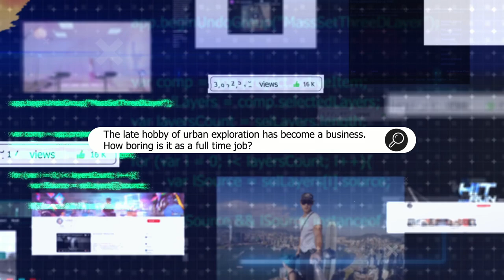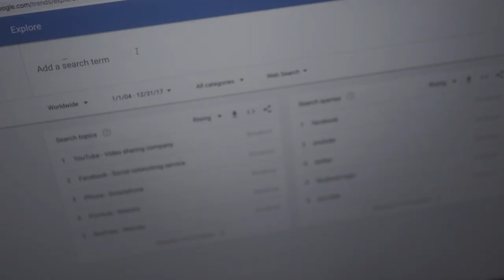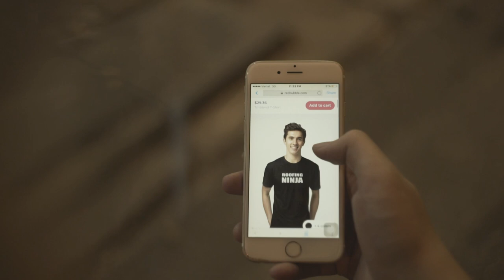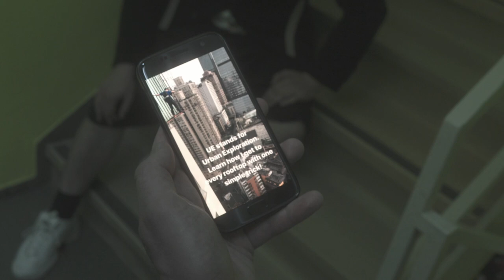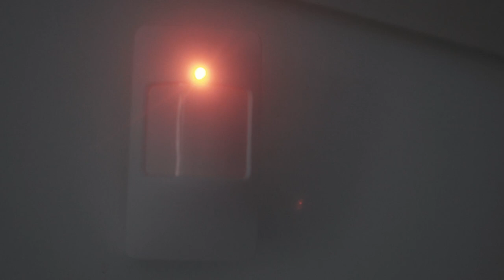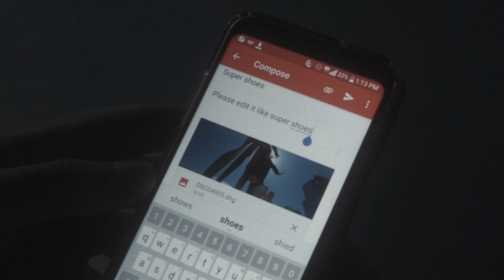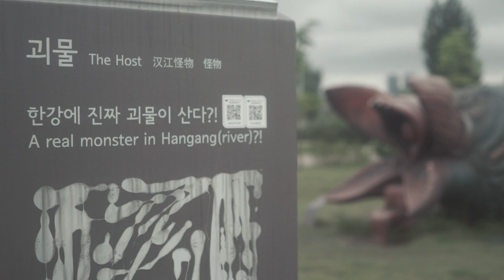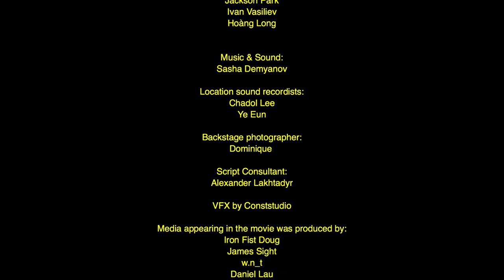Super Shoes // Inside scoop from the influencer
My team have just uploaded a short movie regarding to a mockumentary of trending media we filmed last year in korea & Russia. It’s not easy content to get it right away however we got into 6 International Short film Festival selection.
Officially posted on KOREA news, you can see explanation in KOREATIMES,

Watch and support us nhé, if you have ideas, scripts,… we always love to team up. Cheers ạ :D

*there are engsub and vietsub

Kat as Kat
Margo as Margo
Min as Min
John as John
Luna as Luna
Nathan Qi as Guy on the edge
Đinh Minh Đức as Guy in the phone
Coetzer Juge Rautenbach as Guy in the drain
Lights Lau & Dragon Zhang as Team Safety

Casting Manager & Producer Assistant: Hồng Ngọc

Cameramen: Jackson Park, Ivan Vasiliev, Hoàng Long

Music & Sound: Sasha Demyanov

Location sound recordists: Chadol Lee, Ye Eun

Backstage photographer: Dominique

Script Consultant: Alexander Lakhtadyr

VFX by Conststudio x Lê Anh Tuấn

Media appearing in the movie was produced by: Iron Fist Doug, James Sight, w.n_t, Daniel Lau, Hit the Road crew, Jason X, Hồng Ngọc, Jackson Park

Supervisor: Sonya

Thanks to Kim Hak Gun, Sang Hun Baek and amazing staff of Top Cloud 52 restaurant - WORLD TRADE TOWER - SEOUL, KOREA

Written & directed & produced & edited by Alex G. Ringo